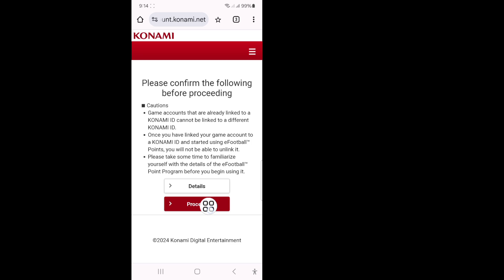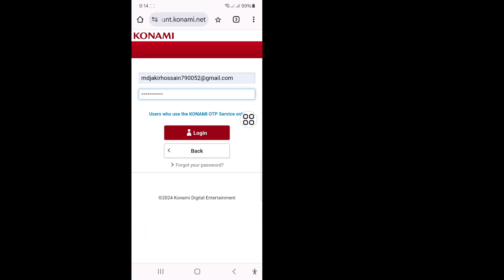ဘောလုံးအကောင့် 2025 || ဝင်ရောက်နည်း ဘော်လုံး || အကောင့်ဝင်ပါ။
ဘောလုံးအကောင့် 2025 || ဝင်ရောက်နည်း  ဘော်လုံး || အကောင့်ဝင်ပါ။ Konami ID ဘောလုံးပြိုင်ပွဲ မိုဘိုင်းတွင် မှတ်ပုံတင်ပါ။

 အကယ်၍ သင်သည် efootball အကောင့် 2025 || အကောင့်ဝင်နည်း ဗီဒီယိုကို ရှာဖွေနေပါက ဘော်လုံး || အကောင့်ဝင်ပါ။  Konami ID efootball mobile တွင် စာရင်းသွင်းပါ၊ ဤတွင်ရှိပါပြီ။

 ဤဗီဒီယိုတွင် efootball အကောင့် 2024 || အကောင့်ဝင်နည်းကို ပြသပါမည်။  ဘော်လုံး || အကောင့်ဝင်ပါ။  Konami ID ဘောလုံးပြိုင်ပွဲ မိုဘိုင်းတွင် မှတ်ပုံတင်ပါ။ ဗီဒီယိုကို အဆုံးထိကြည့်ဖို့ သေချာပါစေ။ ဘောလုံးအကောင့် 2025 || အကောင့်ဝင်နည်းကို သင်လေ့လာနိုင်မည်ဖြစ်ပါသည်။  ဘော်လုံး || အကောင့်ဝင်ပါ။ Konami ID ဘောလုံးပြိုင်ပွဲ မိုဘိုင်းတွင် မှတ်ပုံတင်ပါ။  အဲဒါက သင့်ဖုန်းကနေ လုပ်ရတာ လွယ်ကူပြီး ရိုးရှင်းပါတယ်။

 စာရင်းသွင်းပြီး ကျွန်ုပ်တို့နှင့်အတူနေပါ။

 ကြိုက်တယ် | စာရင်းသွင်း | မျှဝေပါ။